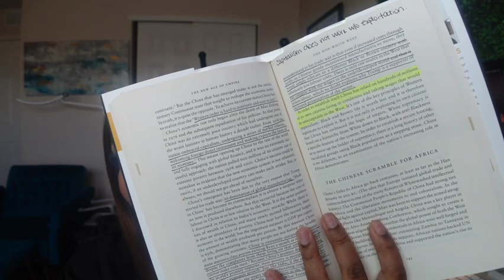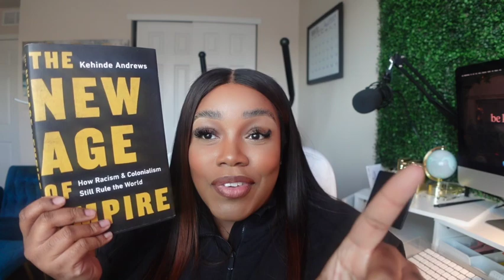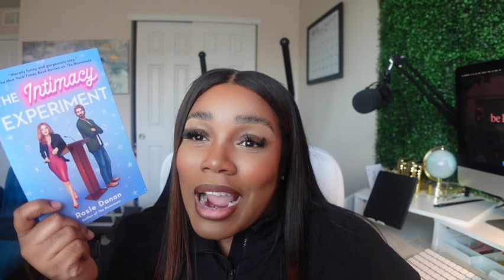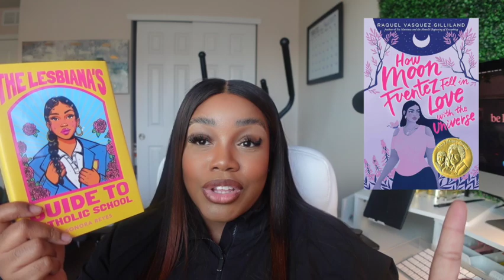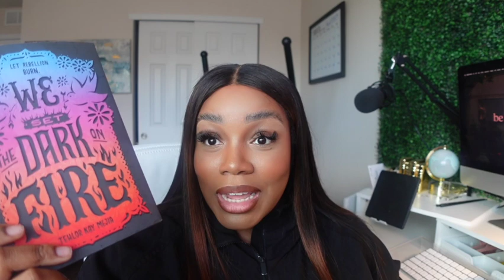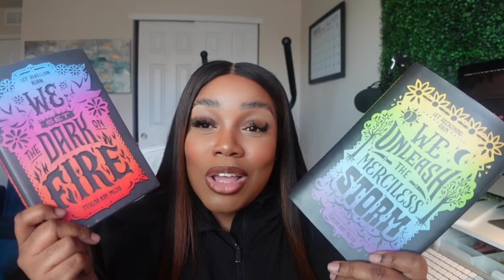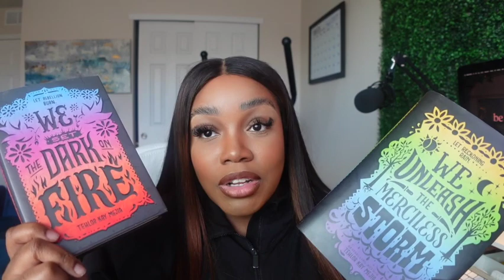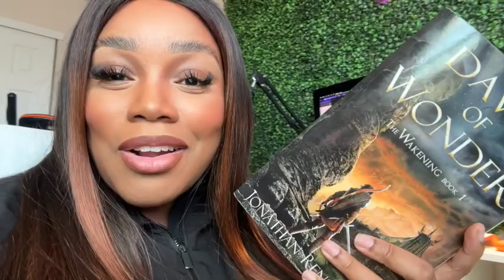These Books Deserve to Be Talked About More!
Chat with me on social media platforms!